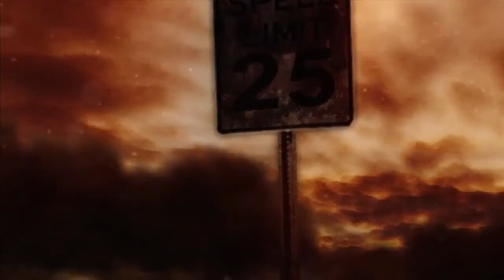Apakalypse - The Drifter (Prod.by Lord Gamma)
Subterranean Underground Overlord